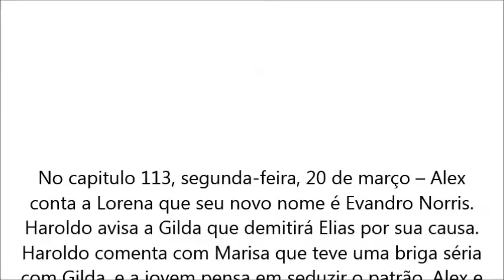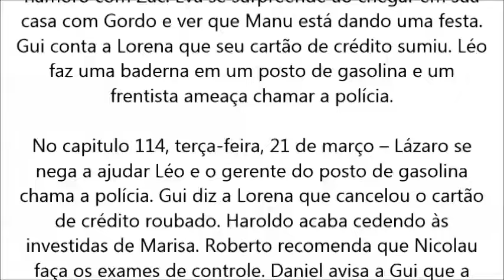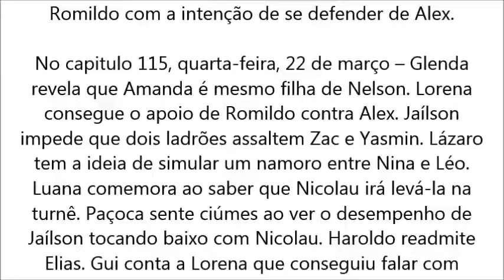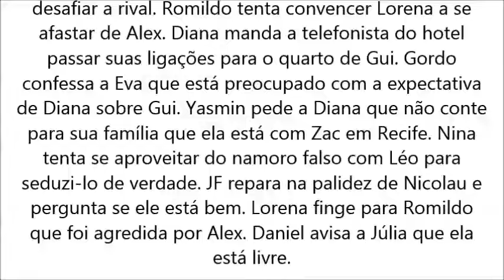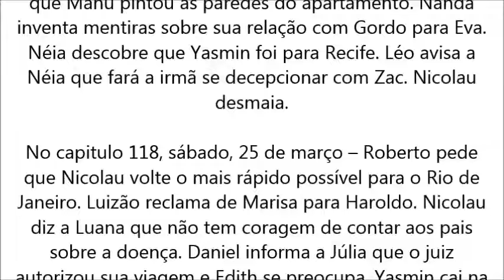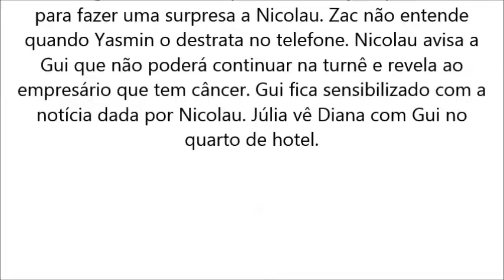Rock Story 20 03 2017 21 03 2017 22 03 2017 23 03 2017 24 03 2017 25 03 2017